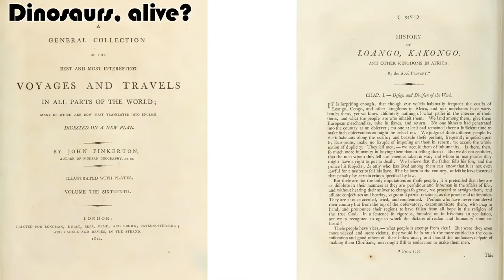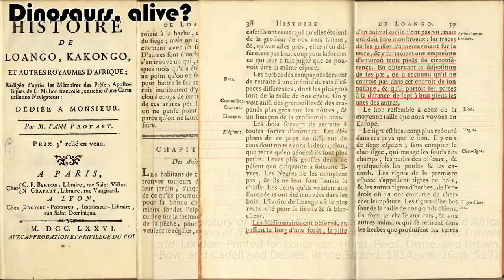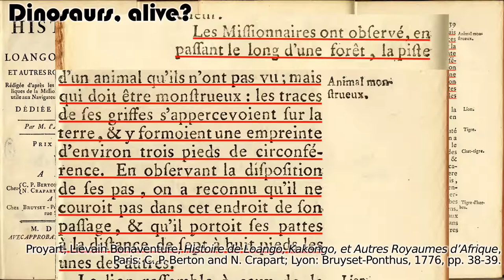Dinosaurs, alive? (Proyart, Histoire de Loango, Kakongo, et autres royaumes d'Afrique, 1776)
Dinosaurs as early as the 18th century?